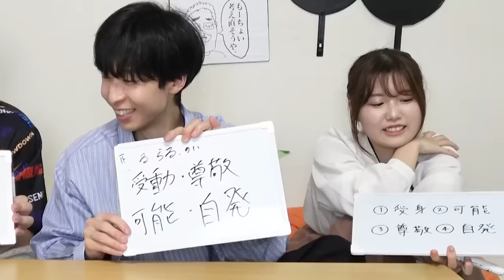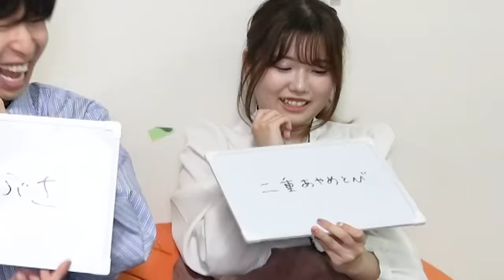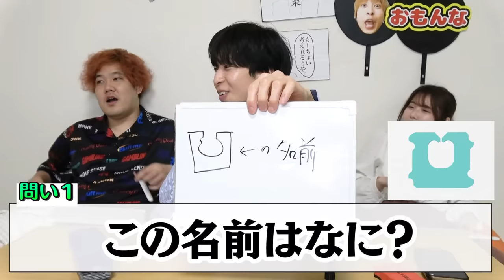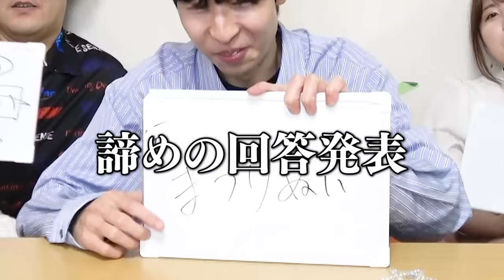【文理合体】真の共通テスト！『俺らの中の常識クイズ』全員一致で10問連続するまで終われませんッ！！！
Rakuten Mobileのお申込みはこちらから